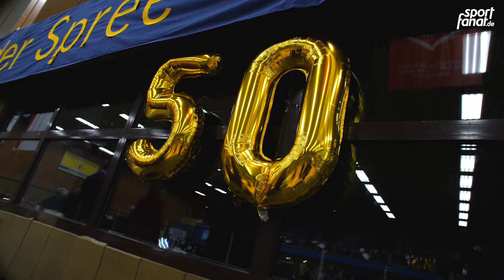50 Jahre Blaues Band der Spree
Jubiläum an diesem Oster-Wochenende im Sport Centrum Siemensstadt: zum 50. Mal lädt Deutschlands älteste und wohl bekannteste Tanzsport-Großveranstaltung in die Hauptstadt ein. Die Idee zum Blauen Band der Spree entstand Anfang der siebziger Jahre des vergangenen Jahrhunderts in einer damals geteilten Stadt. Seit Mitte der achtziger Jahre werden alle Turniere an einem Ort, dem Sport Centrum Siemensstadt, durchgeführt und Generationen von deutschen Tanzsportpaaren, darunter Welt- und Europameister haben hier getanzt. Und selbst Deutsche und Weltmeisterschaften fanden schon im Rahmen des Vier-Tage-Events statt.

sportfanat.de - das Videoportal für Berliner Sport und Sportvereine

sportfanat.de ist ein Angebot von Fensterplatz-Film